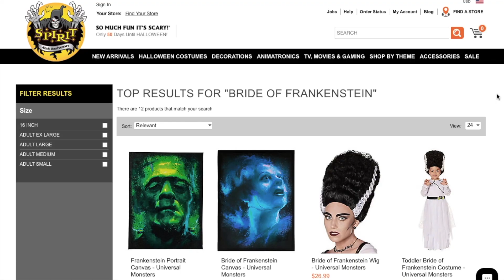Bride of Frankenstein Inspired Makeup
IT’S ALIVEEE!

PRODUCTS USED:

- Tinsley FX Scar Transfers
- Elmers Glue Stick
- Colourpop Loose Powder
- MAC Cosmetics Studio Fix Foundation
- MAC Cosmetics Studio Fix Concealer
- Colourpop Dare to Bare Eyeshadow Quad
- Essence Super last Eye liner
- Shein Sheglam Sun Sculpt Liquid Contour
- L’Oreal Telescopic Lift Mascara
- DUO Lash Adhesive
- Kiss Faux Mink Couture lashes Boudoir
- Maybelline Superstay 24 Lipstick in Keep up the Flame
- Flower Beauty Forever Wear Winged Liner